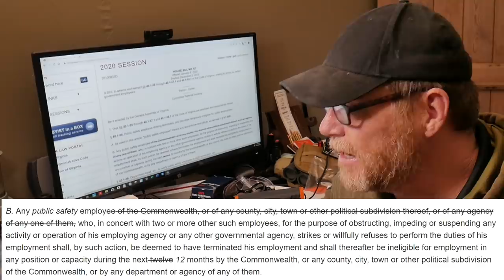Virginia Legislature Strikes Back, HB No. 67! Here's What's Happening Now